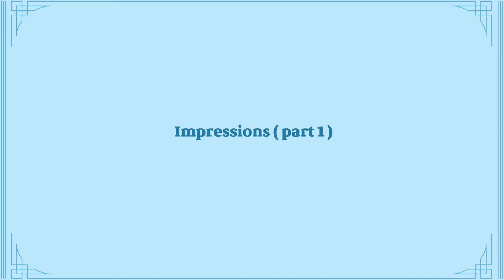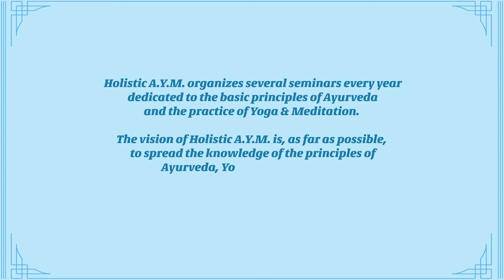Impressions | Holistic AYM Seminar, October 2017 (part 1)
Welcome to Holistic AYM!
In this video, you can have an insight of our seminars where participants express their impressions. Enjoy watching!

The Holistic A.Y.M. is an extension of the Holistic Health Centre of Greece. Its purpose is to convey the principles of Ayurveda, Yoga and Meditation through seminars, interviews and conferences so that their application can enable people to have the right approach to health, wellbeing and way of life.

The Holistic A.Y.M. explores the principles of Ayurveda, Yoga and Meditation in a holistic way. Modern scientific research is combined with one of the most fundamental principles of Ayurveda, the examination of the idiosyncrasies of the individual on both mental and physical levels. At the same time, reference is made to both Western and Eastern texts relating to the study of yoga and meditation, which are approached in a scientific way.

The Holistic Health Centre started organising seminars at the practice approximately 15 years ago with a view to promoting and teaching the principles of Ayurveda. As interest grew, it became necessary to find new and bigger premises in order to accommodate our enthusiastic followers. Vaidya Asvin Barot, comes to Greece in order to share his knowledge and experience. In this way, the participants of our seminars are given the opportunity to experience an authentic sense of Ayurvedic philosophy taught directly by a Vaidya (the title given to a physician of Ayurveda).

The initial need to inform and educate has outgrown the Holistic Health Centre and, as a result, Holistic A.Y.M has been created to fulfill these needs. We hope that the creation of Holistic A.Y.M. will be an aid to the deeper understanding of Ayurveda, Yoga and Meditation with the sole aim of encouraging essential well-being!